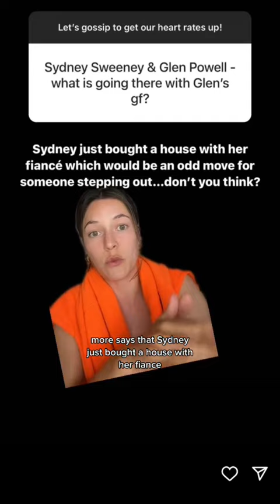Sydney Sweeney and Glen Powell spark dating rumors